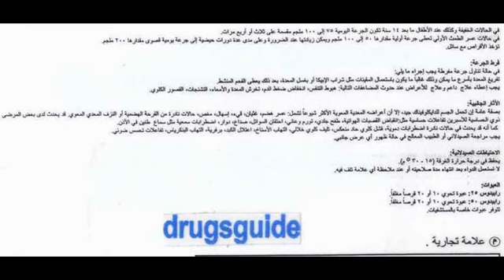رابيدوس rapidus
علاج الصداع النصفي
السعر 20.75 جنيه 20 قرص 50 مجم